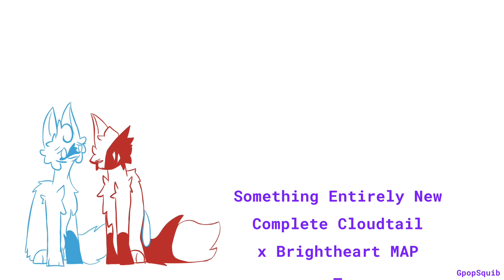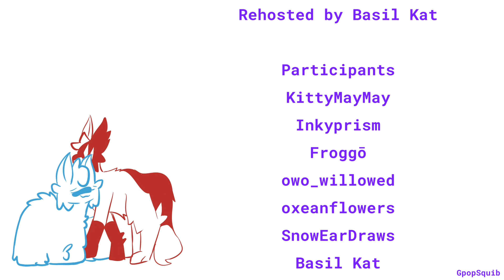❤️💙Something Entirely New | COMPLETE Cloudtail x Brightheart Lineart MAP 💙❤️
This MAP was originally hosted by @the_dogfish who passed it off to me, and I'm happy to announce it's completion!! Thank you to everyone who stuck with it, this project turned out so lovely!!

❤️💙Participants 💙❤️

❤️💙 Audio 💙❤️
❤️Something Entirely New - Rebecca Sugar